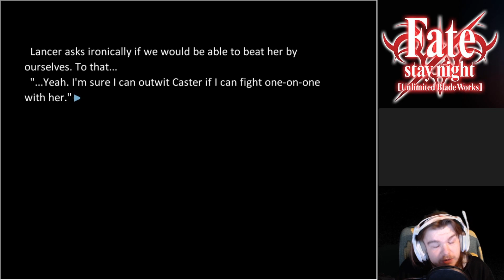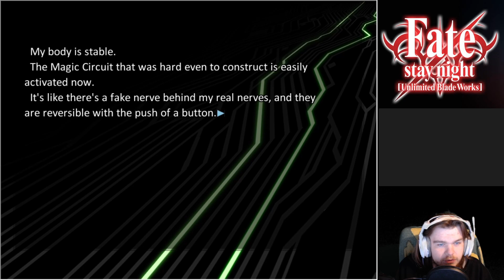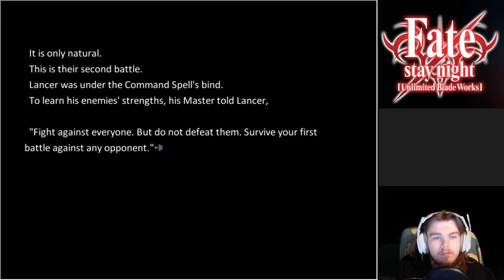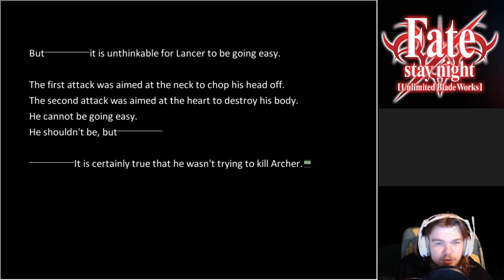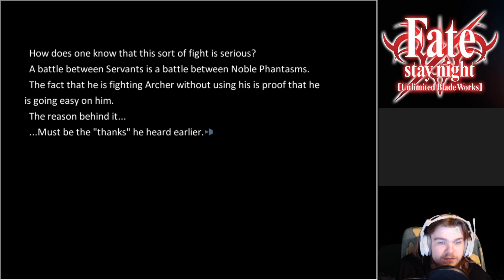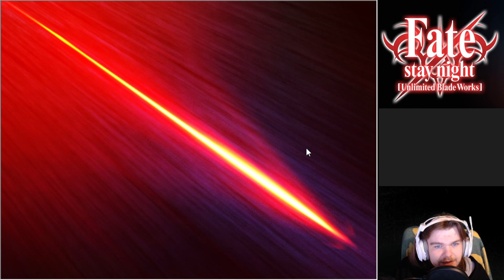The True Battle At The Church Begins! | Fate/Stay Night [UBW] Part 33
-Social Media!